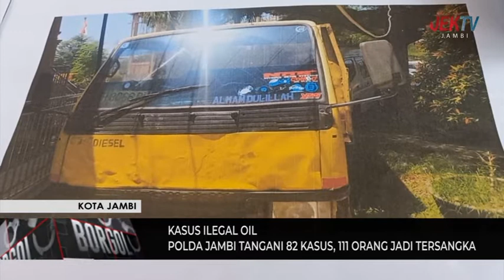POLDA JAMBI TANGANI 82 KASUS, 111 ORANG JADI TERSANGKA